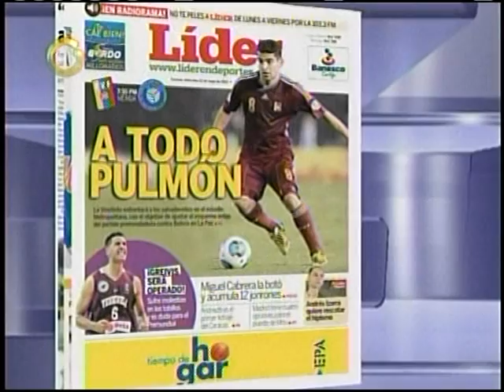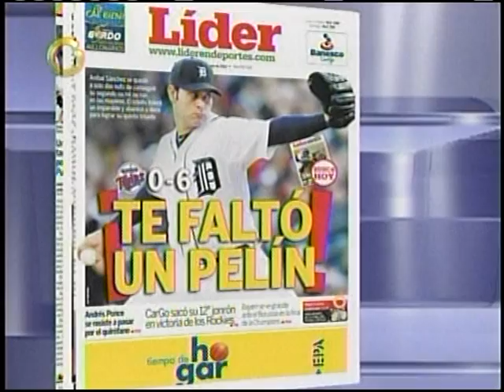Líder en Directo 26-05-2013 | Parte I: Hablamos sobre la lesión de Greivis Vásquez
¿Podrá Greivis Vásquez recuperarse de su lesión y jugar en el premundial?, fue nuestro tema en la primera parte del programa